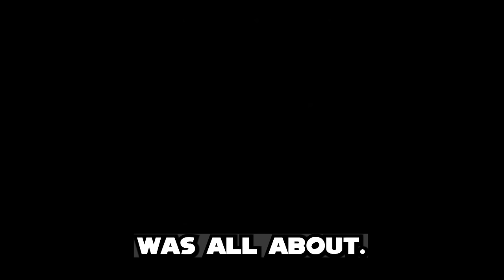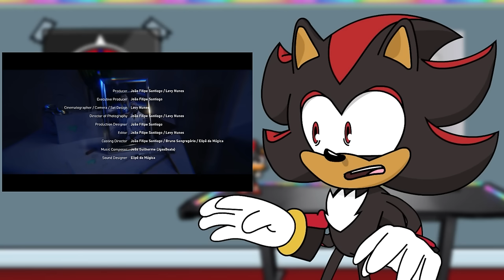Shadow Reacts To PROJECT SHADOW (2023) | Full Short Film!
💥 Channel Description! 💥

💥 Social Media! 💥

💥 Special Thanks! 💥

💥 Important Information! 💥